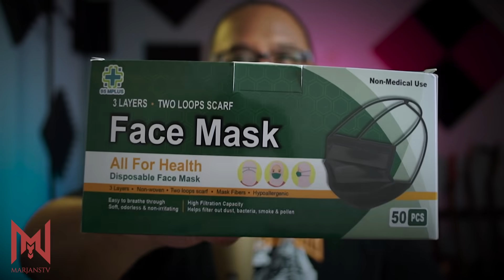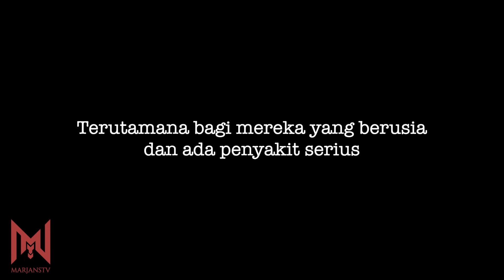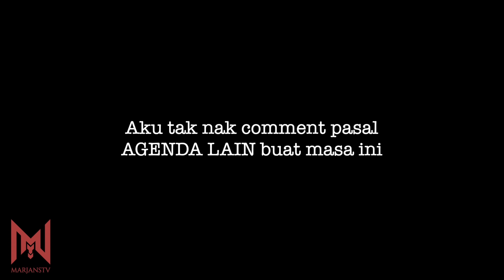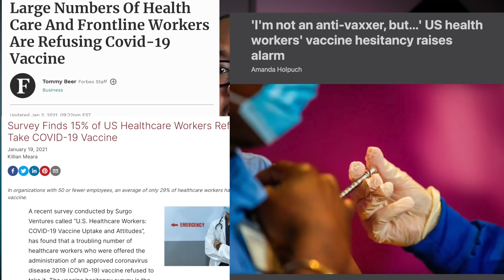Bila KES Naik Kenapa SALAH kan RAKYAT???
Nak beli face mask mantap??
SEBUT NAMA MARJANS TV nanti dpt freegift!

Gear Used:
Main production camera:
Sony A99
Lens:

Bag:
Tenba Messenger